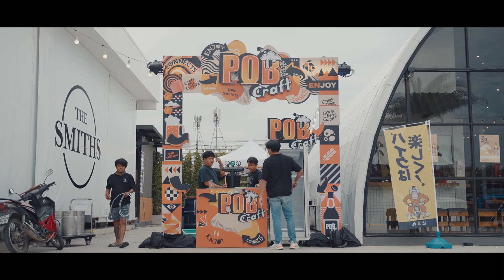How they feel…. Overland Campers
มันไม่ใช่แค่บรรยากาศงาน แต่มันคือความรู้สึก ของการสร้างครอบคร้ว Overland ของเราให้ยิ่งใหญ่มากขึ้น

ขอบคุณทุกคนที่เป็นส่วนหนึ่งของปรากฏการณ์ในครั้งนี้ มันอาจาจะเป็นครั้งแรกของพวกเรา แต่มันจะไม่ใช่ครั้งสุดท้ายของพวกเรา แล้วเจอกัน Overland Campers #2 ตราบใดที่ทุกคนยังเชื่อมั่นในผลงานของพวกเรา TeamInfinite ขอบคุณครับ

ขอบคุณผู้สนับสนุนใจดีของพวกเรา
Smiths Motors Company
Nexzter
Calmoutdoors
Land Rover
MAD MUD Garage
Black Rhino Wheels
Fuel Off-Road
สินธรสเต็กเฮ้าส์-ฮาลาล